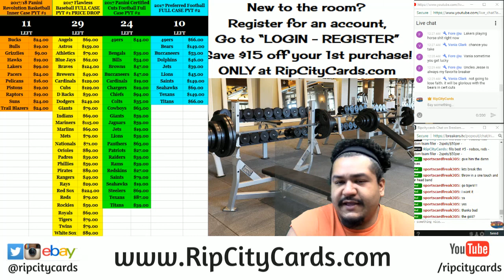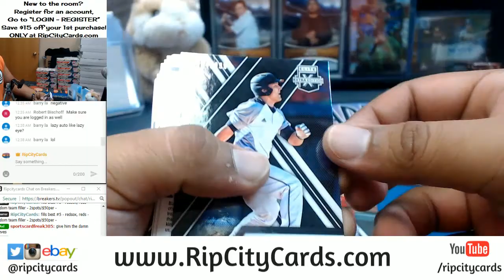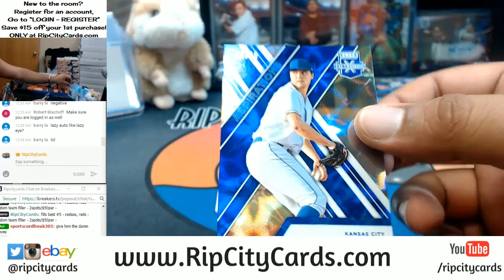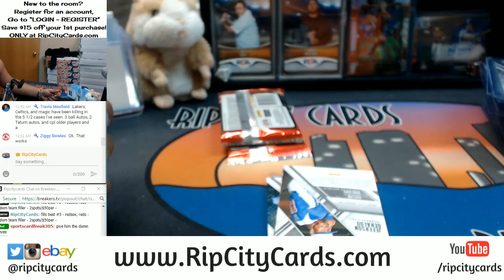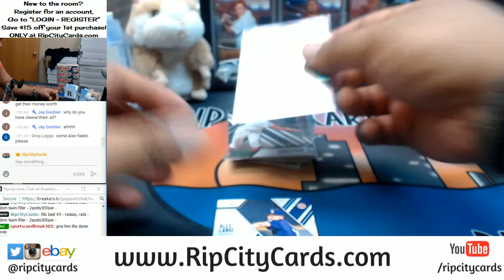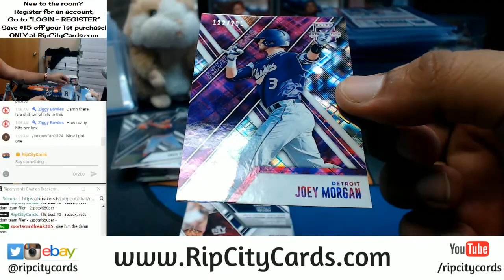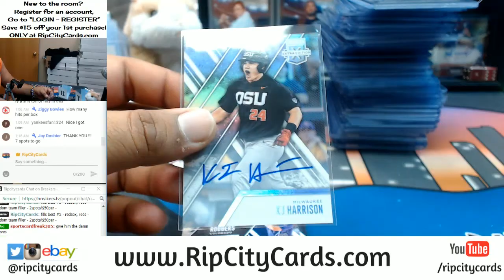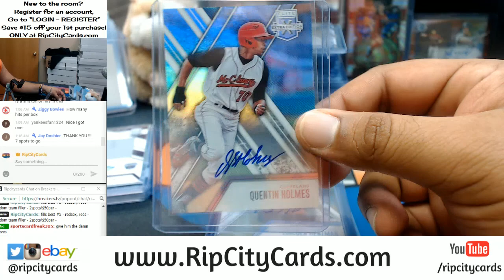2017 Elite Extra Edition Baseball Half Case Break #11 eBay